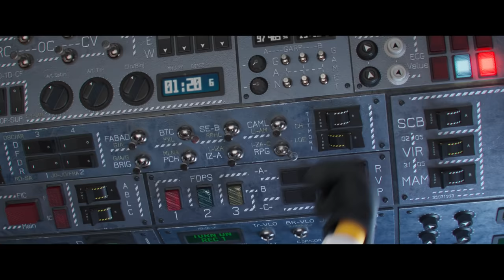Les Minions 2 : Il Était Une Fois Gru - Bande annonce VF [Au cinéma le 6 juillet]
Genre : Action-Comédie
Distribution : Steve Carell, Taraji P. Henson, Michelle Yeoh, RZA, Jean-Claude Van Damme, Lucy Lawless, Dolph Lundgren, Danny Trejo, Russell Brand, et avec Julie Andrews et Alan Arkin
Réalisateur : Kyle Balda
Coréalisateurs : Brad Ableson, Jonathan del Val
Producteurs : Chris Meledandri, Janet Healy, Chris Renaud

Cet été, la plus grande franchise de films d’animation de l’histoire remonte à ses origines et nous raconte comment le plus célèbre des super méchants a formé avec ses désormais célèbres Minions, la plus méprisable des équipes pour affronter le plus implacable groupe de criminels dans : LES MINIONS 2 : IL ÉTAIT UNE FOIS GRU.

Bien avant de devenir le Maître du Mal, GRU (Steve Carell, cité aux Oscars®) n’est qu’un petit banlieusard de 12 ans dans les années 70, qui échafaude laborieusement du fond de sa cave le plan qui lui permettra de prendre le contrôle du monde. Sans réel succès. Mais quand son chemin croise celui des Minions, dont Kevin, Stuart, Bob et Otto – un nouveau Minion arborant un magnifique appareil dentaire et un besoin désespéré de plaire – cette famille inattendue va alors générer des trésors d’ingéniosité leur permettant de construire leur premier repaire, expérimenter leurs premières armes, et lancer leur première mission.

Lorsque le tristement célèbre groupe de super méchants, les Vicious 6, limogent leur chef, la légende vivante des arts martiaux Wild Knuckles (l’Oscarisé Alan Arkin®), Gru, alors leur plus grand admirateur, passe l’audition pour intégrer l’équipe. Les Vicious 6 ne sont guère impressionnés par cette demi-portion dévorée d’ambition, jusqu’à ce qu’ils réalisent avec rage qu’il leur est en fait largement supérieur. Devenu soudain l’ennemi juré du gratin des criminels, Gru est contraint de s’enfuir. Les Minions vont alors tenter de se former au Kung Fu afin de lui venir en aide, et lui donner ainsi l’occasion de découvrir que même les super méchants ont parfois besoin d’amis.

LES MINIONS 2 : IL ÉTAIT UNE FOIS GRU, en plus de son humour subversif légendaire, offre les scènes d’actions les plus impressionnantes que la franchise ait jamais connues, ainsi qu’une nouvelle distribution impressionnante. Les membres des Vicious 6 sont notamment interprétés par Taraji P. Hanson dans le rôle de Belle Bombe, leur cheffe aussi charismatique que sûre d’elle avec sa ceinture disco terminée par une boule à facette qui lui sert aussi de terrible fléau d’armes, Jean-Claude Van Damme dans celui de Jean Clawed, le nihiliste armé (littéralement) de griffes cybernétiques géantes, alors que Lucy Lawless endossera la chasuble de Nonnechaku, qui cache sous ses dehors pieux son dangereux nunchaku,  Dolph Lundgren celui du champion de roller skate suédois, Svengeance, roi du coup bas avec les effroyables piques rotatives de ses roues,  tandis que Danny Trejo sera Poings Mortel, dont les mains métalliques géantes sont aussi dangereuses pour les autres qu’embarrassantes pour lui.

On pourra également découvrir Russel Brand dans le rôle du jeune Professeur Nefario, le scientifique fou encore en devenir, Michelle Yeoh dans celui de Madame Chow, une acupunctrice dotée de talents Kung Fu improbables, et Julie Andrews, qui interprète la mère affreusement autocentrée de Gru.

Chapeauté par les créateurs de la franchise, LES MINIONS 2 : IL ÉTAIT UNE FOIS GRU est produit par le créateur visionnaire et président d’Illumination Chris Meledandri, ainsi que ses collaborateurs de toujours, Janet Healey et Chris Renaud. Le film est réalisé par Kyle Balda, qui avait déjà réalisé MOI MOCHE ET MÉCHANT 3 et MINIONS, co réalisé par Brad Ableson (LES SIMPSONS) et Jonathan De Val (COMME DES BÊTES 1 et 2) et on peut y entendre la voix devenue culte de Pierre Coffin qui interprète les Minions et un tueur. La bande sonore ultra 70s du film est signée par la légende de la musique, lauréat des Grammy Awards : Jack Antonoff.